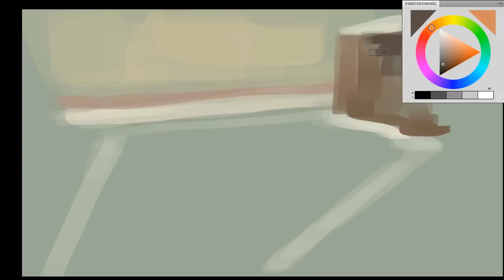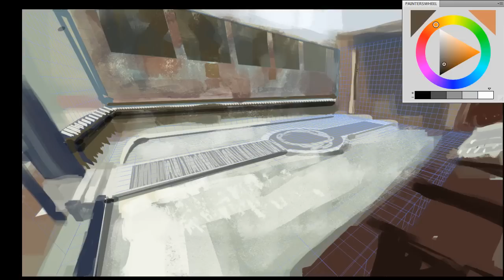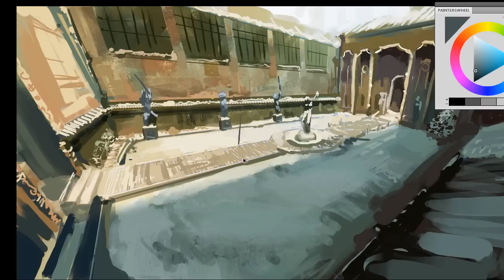At The Court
This weeks speedpainting. Inspired by the almighty ashley wood.